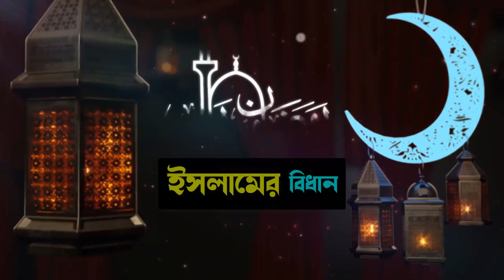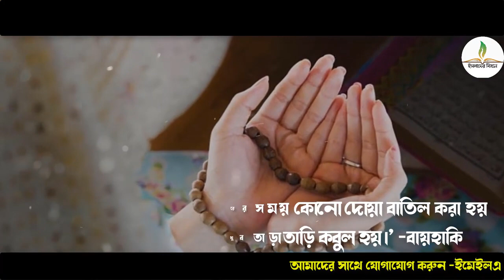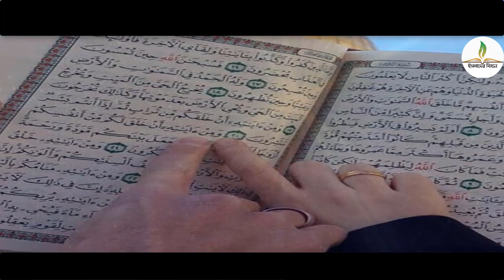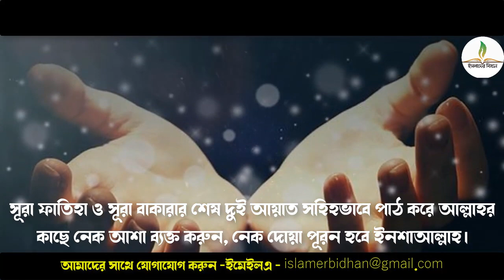ইফতারে সুরাটি পড়লে সব চিন্তা দূর হবে । ইফতারে দোয়া কবুলের সুরা । ইফতারের ফজিলত । Iftarer dua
আমাদের পূর্বের ভিডিওগুলি দেখতে লিংকে ক্লিক করুন ঃ